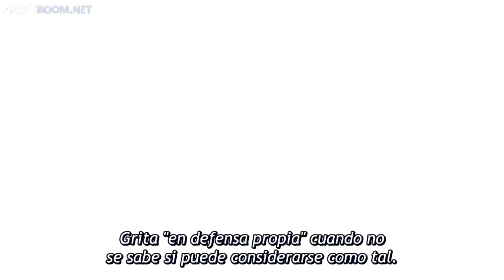Reigen vs Shimazaki